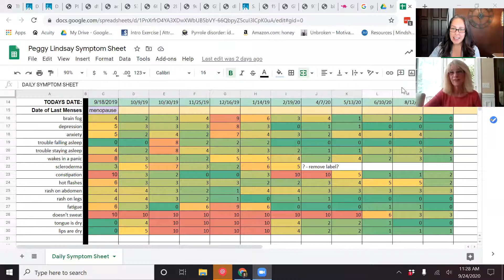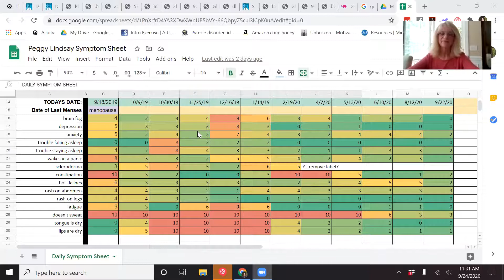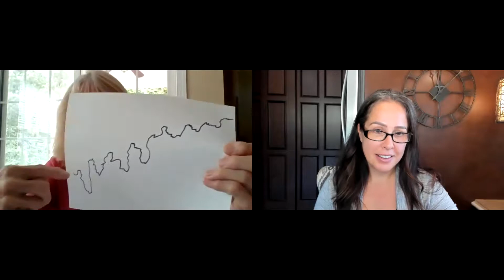Meg Lindsay's Health Journey Testimonial